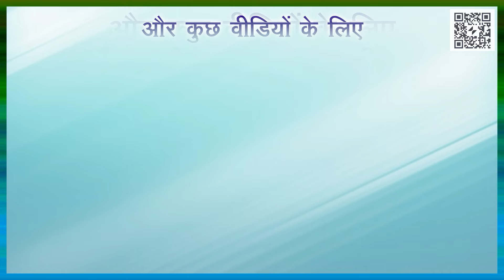HOW TO INCREASE SEMEN ...| Doctor Samaram